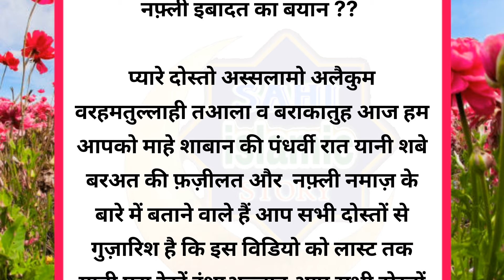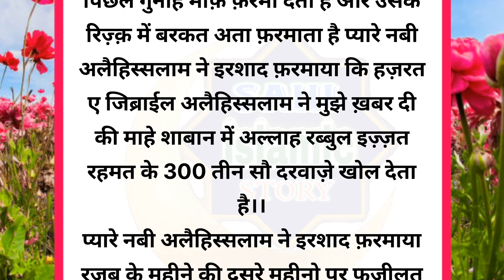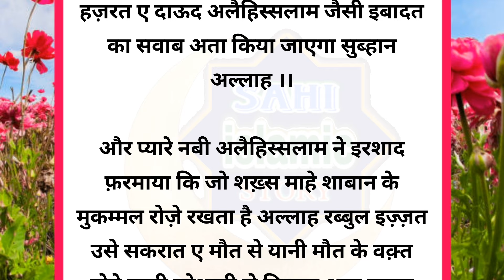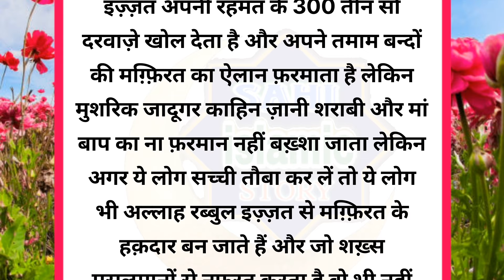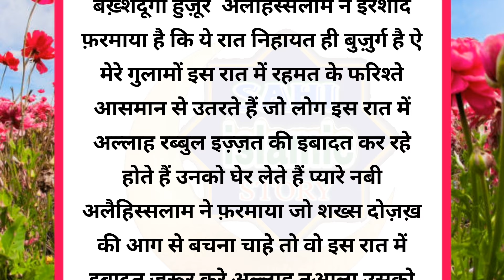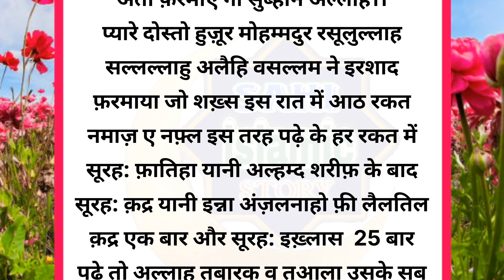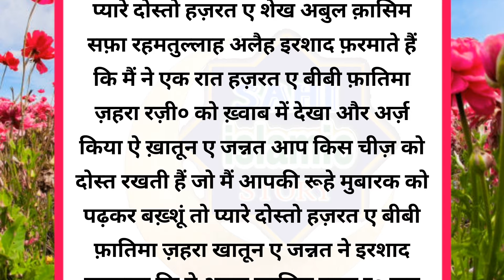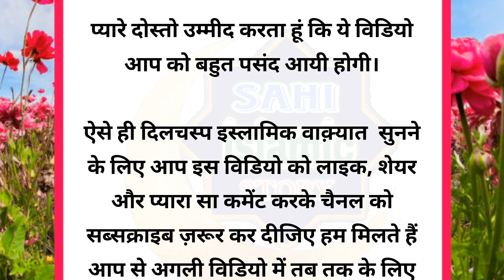शबे बरात की फ़ज़ीलत और नफ़्ली रोज़ा ??🌸Shab e barat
शबे बरात की फ़ज़ीलत और नफ़्ली रोज़ा ??🌸Shab e barat hindistories islamicstory Sahi Islamic Story
and Prophet Mohammad islamicstory islamic Your keywords

shabe barat,
shab e barat k nawafil,
shab e barat date 2024,
shab e barat ki haqiqat,
shab e barat ki ibadat,
shabe barat bayan,
shab e barat ki date,
shab e barat ki raat,
shab e barat ki tayari,
shab e barat ka matlab
shab e barat ki fazeelat,
shabe barat,
shab e barat ki naat,
bayan of shabe barat,
shab e barat dua,
shab e barat ka waqia,
shabe barat ki fazeelat,
mah e shaban ki fazilat
shabe barat ka roza,
15 shaban ka roza,
shab e barat ka roza kab hai,
shab e barat ka roza rakhna kaisa hai,
shab e barat ka roza 2022,
shab e barat ka roza kab hai 2024,
shabe barat,shab e barat kab hai 2024,
shab e barat ki raat ibadat or agle din ka roza rakhna kesa hai?
emotional story moral story inspirational story motivational story islamic story said story love story romantic story suvichar story heart touching story listenable story islamic videos lessonablestory hindistories shortstory shortstories moralstories storytime hearttouchingstory inspirationalstory motivationalspeech motivationalstory motivation motivational karma story Music & Video Clip Credit to : 𝐩𝐢𝐱𝐚𝐛𝐚𝐲.𝐜𝐨𝐦 ⬇️ Disclaimer, Some contents are used for educational purpose under fair use. I am not owner of any content which i used in my video all resource like picture or video from google or any other helpful site which help us to explain our video nicely or deeply so i credit to my all work to google or any other sites . if i used any other's content then i will definitely credit to him thanks i hope all owner understand to me if i used some content in my videos thanks again to all owners